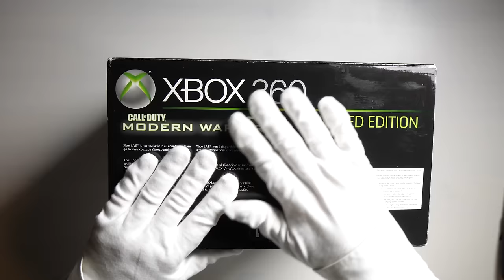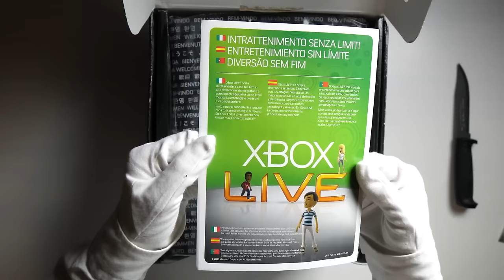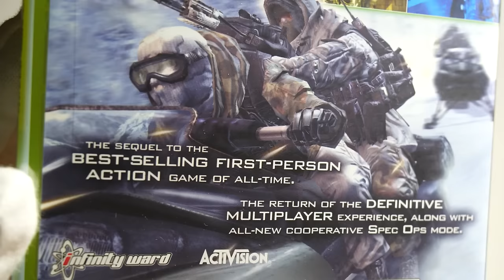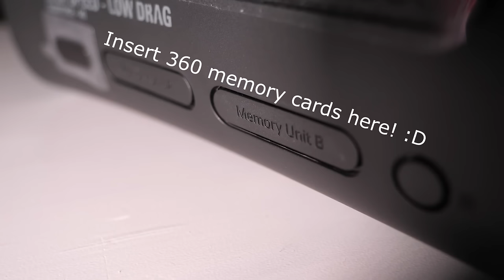Unboxing the Call of Duty Modern Warfare 2 Xbox 360 Elite 250GB Console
Unboxing a brand new, never opened limited collector's edition Xbox 360 Elite 250GB MW2 console from 2009 - Call of Duty Modern Warfare 2. One of the best Call of Duty games combined with one of the best modern consoles.